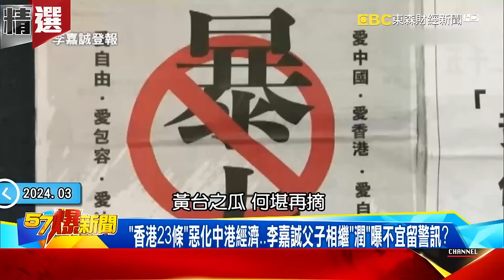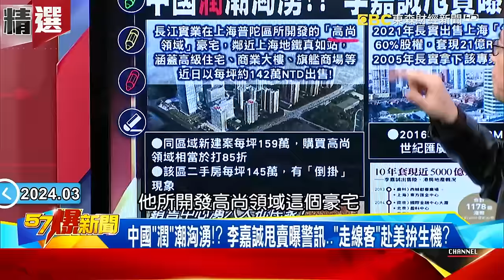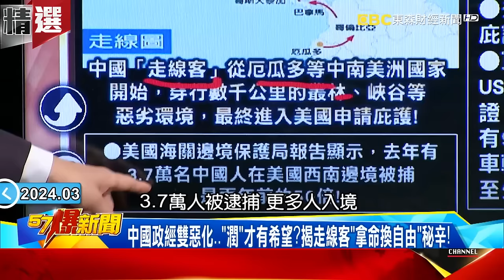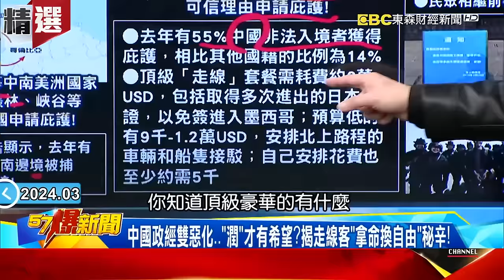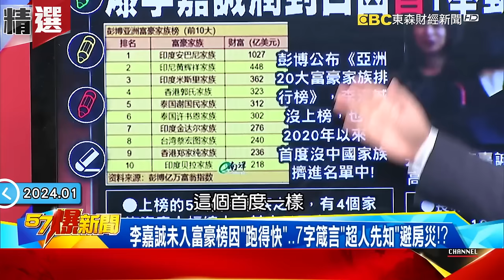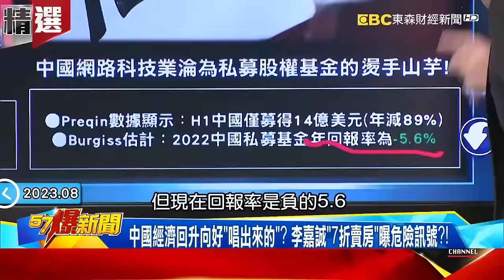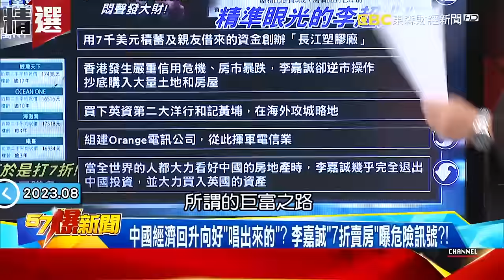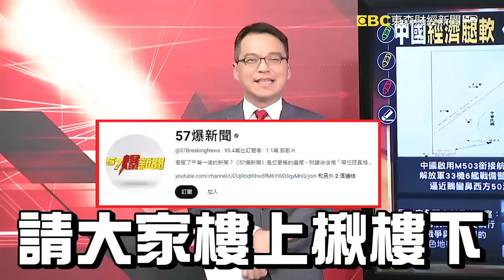習近平硬推「香港23條」李嘉誠長子扛不住要潤了？！卸任集團總理告誡港人「金融地位一定要守住」？！ - 徐俊相【57爆新聞 精選】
00:00 李嘉誠潤完「長子潤」…打臉習？ 揭港首富成經濟「風向球」秘辛！
「香港23條」惡化中港經濟…李嘉誠父子相繼「潤」曝不宜留警訊？
中房企暴雷禍及香港…李嘉誠「動見觀瞻」啟全球布局避「房災」？
李嘉誠「不貪婪」成長實王國成功關鍵…爆一生逢7凶皆化吉秘辛

11:41 中國「潤」潮洶湧！？ 李嘉誠甩賣曝警訊…「走線客」赴美拚生機？
中國危機！？ 李嘉誠降價賣樓「未虧反賺」…7字預言避「房災」！？
房企泡沫化？港富豪深陷「房害」…李嘉誠重振旗鼓「脫中入英」？
中國政經雙惡化…「潤」才有希望？揭走線客「拿命換自由」秘辛！

23:04 大陸經濟露敗象？ 爆李嘉誠削價售樓竟藏對習「趕盡殺絕」高招？
危機！？ 爆李嘉誠降價賣樓撼港地價「創新低」… 反成最大贏家？
李嘉誠先知避「房災」？ 對習「火上加油」？ 爆首富身價「逆勢漲」？
爆「習李」暗鬥只因一棟樓！？ 習「耳提面命」難改李嘉誠「潤」性？！
李嘉誠趁習病要命？！爆雙方「暗地洶湧」…大陸房產衰退恐加劇？
陸房企爛尾如「雨後春筍」…中南海絕招出盡仍難擋「少子」長流？

36:35 爆李嘉誠潤到日因「習」1舉動？ 揭日本遊客「回頭率8成」秘辛！
李嘉誠未入富豪榜因「跑得快」…7字箴言「超人先知」避房災！？
李嘉誠求見習近平遭「已讀不回」…揭港首富「脫中入日」內幕！
各國企業跟進李嘉誠「押寶北海道」…推升地價漲幅居日之冠？
爆國旅春節拉警報！？ 日「1撇步」吸引外客回訪…台灣能借鏡？

46:04 大陸經濟回升向好「唱出來的」？ 李嘉誠「7折賣房」曝危險訊號？！
人才外流拖垮香港！？ 獨揭超人李嘉誠「用7年前房價賣屋」內幕！
比亞迪再創大陸速度！外媒：陸「新能源車」超級大國時代臨…！？
大陸電動車「內外」報喜撐經濟？爆比亞迪「不缺芯」恐成華為2.0？

55:35 中美開戰？ 龐培歐會王毅罕見針鋒相對！？
大陸房市開始吃人！ 碧桂園打7折、萬科5折甩賣
不賺最後一枚銅板 李嘉誠布局8年撤資
與江澤民換帖 李嘉誠財富來自「特權」？

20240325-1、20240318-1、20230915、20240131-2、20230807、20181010